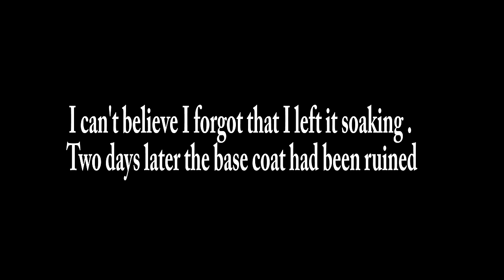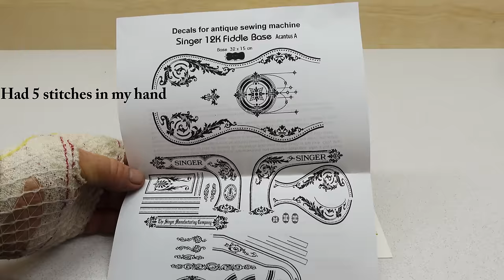1884 SINGER Sewing Machine Restoration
I'm restoring an 1884 Singer sewing machine it had completely seized up
Was originally going to do just a repair and a deep clean, but ended up having to do a complete restoration because off a mistake I did .
The process took me 3 months while I was doing other Restorations as well
I delivered the sewing machine to the museum, and they expressed delight with the outcome.